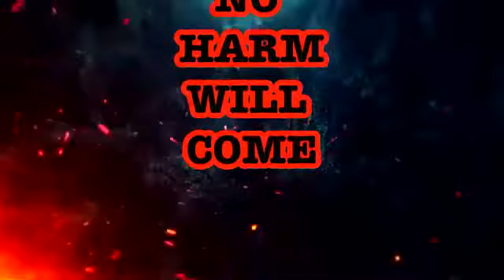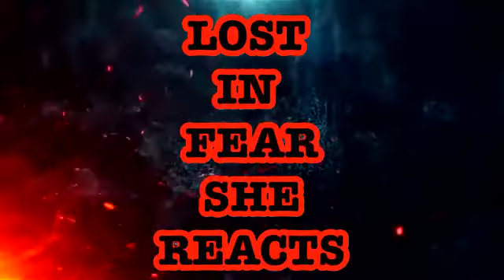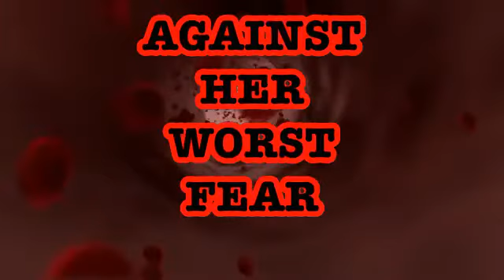NO VICTIM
NO VICTIM BY CASTRATOR FROM THE EP NO VICTIM RELEASED IN 2015